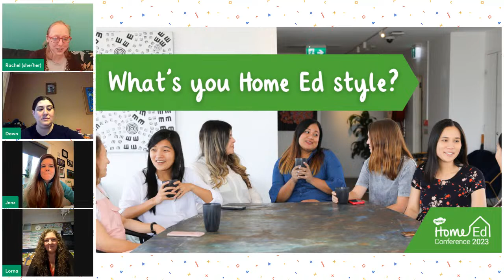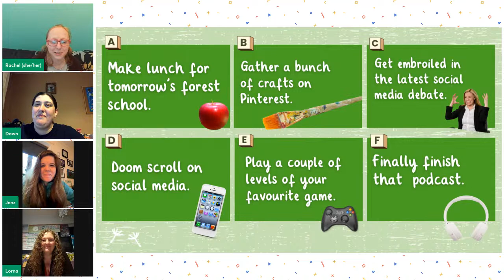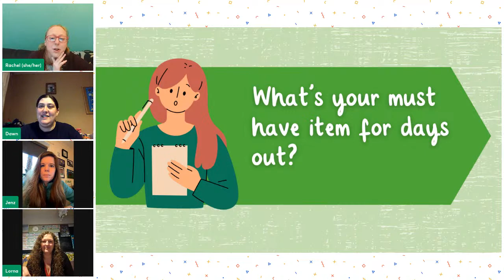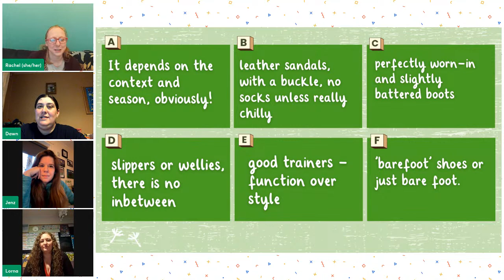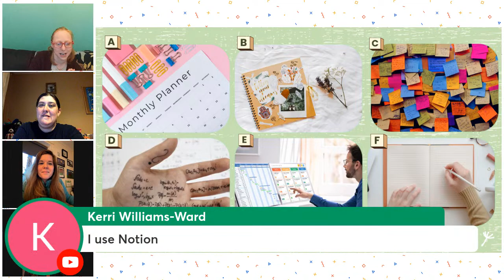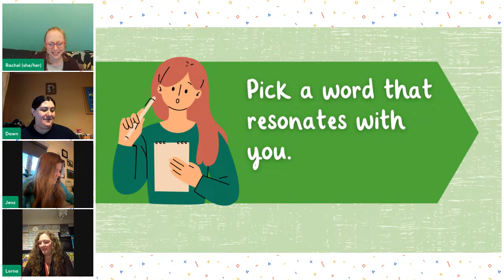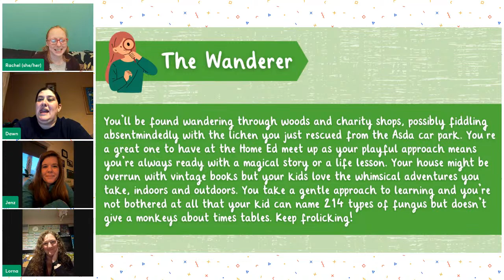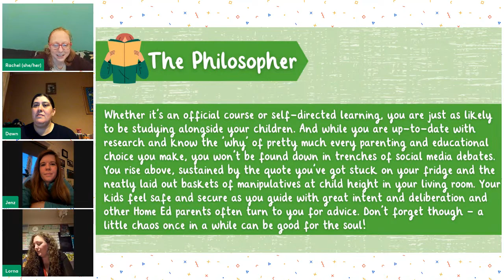Twinkl Home Ed Conference - What’s Your Style?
Are you curious about your Home Education style? Join Rachel Cambell and other Home Educators in this fun and interactive live webinar where you can discover your Home Ed style and learn about the different educational philosophies.

This session is like those online quizzes that we all love, but with a Home Ed twist! Through a light-hearted discussion, we'll explore the pros and cons of different Home Education styles and even come to some thoughtful conclusions about what really matters when it comes to educating our children.

So, whether you're a relaxed Home Educator or a structured planner, this session is for you! Join us for a live hour of laughter, learning, and self-discovery. Don't miss out on the fun, register now for the Twinkl Home Ed Conference and be part of this exciting event!